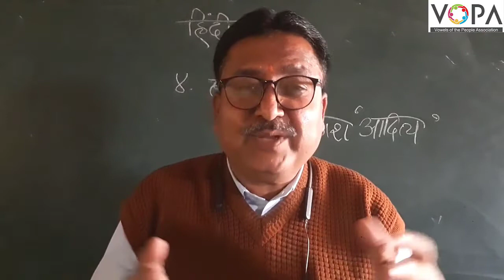१० वी | हिंदी | छापा | V2 | V-School